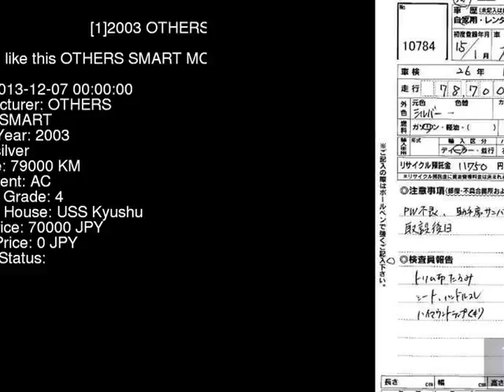2003 OTHERS SMART MC01M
the Authority on JDMs since 2007!  . Details on this car from auction in Japan